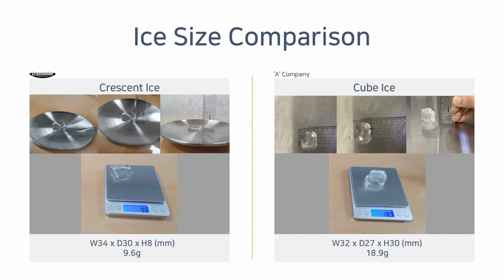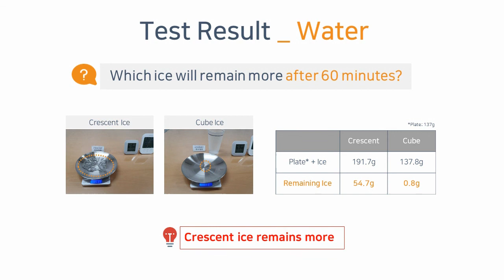[LASSELE] Crescent VS Cube Ice Test for Remaining Ice with Water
This is a video comparing which ice will remain more after 60 minutes in the same size cup with water